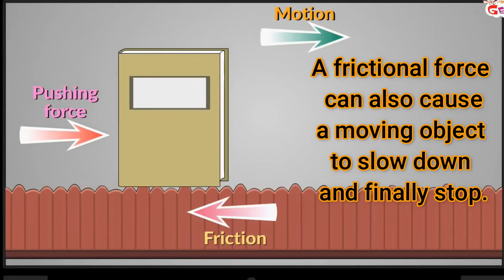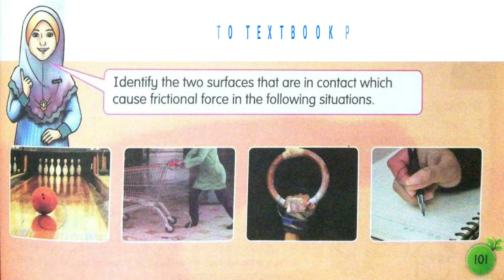YEAR 6 FRICTIONAL FORCE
YEAR 6 SCIENCE FLIPPED CLASSROOM 2020